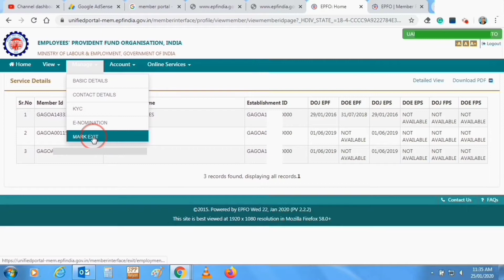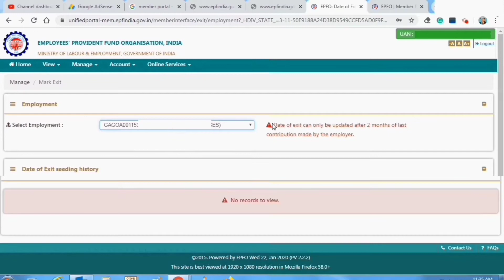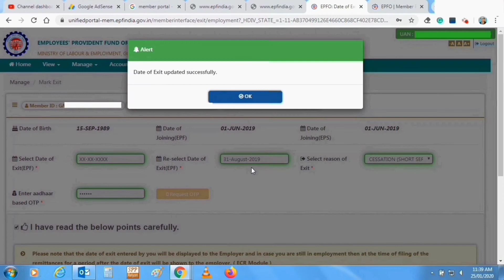How to update date of exit in epf without employer online || Khud se date of exit kaise update kare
About this video - Dosto aaj ke es video me main aap logon ko Khud se Date of Exit mark karna yani ki Date of Leaving kaise aap unified member portal ki through khud se kaise dal sakte hai eke bare me detail me batane wala huan. Ummeed hai ye Video apke liye bahut help full hoga aour bahut pasand v aayega. Thank you so much.

हेलो दोस्तों…..हमारे चैनल एच आर एक्सपर्ट गोवा में आपका बहुत बहुत स्वागत है। साथ ही साथ नोटिफिकेशन वाला घंटी दबाकर ऑल दबाना भी न भूलें ताकी हमारे चैनल पर आने वाले अगले सभी वीडियो का नोटिफिकेंशन मिल पाए। धन्यवाद.